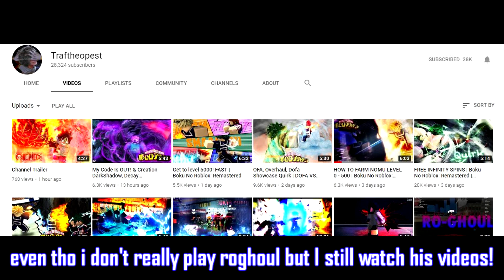⭐️ EVERY *WORKING* CODES & YOUTUBER CODES IN BOKU NO ROBLOX:REMASTERED (FREE 310,000$+ CASH)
-my info